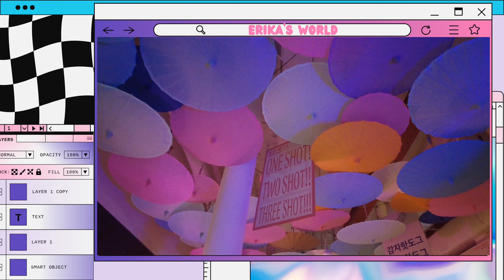Street Market Shopping in Mexico City | Making New Friends!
Welcome back to another vlog! One of my favorite sport is shopping and I hit the jackpot at this market I found in Roma Norte. I also met a new friend.